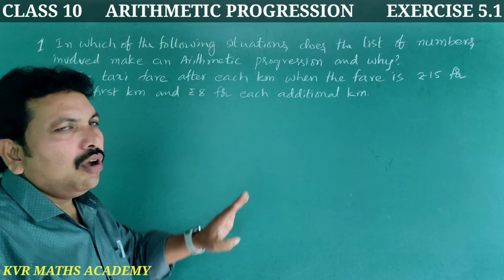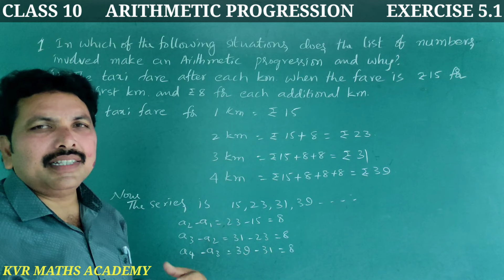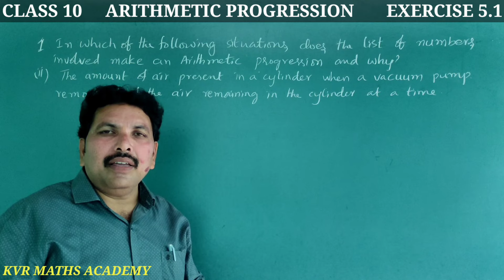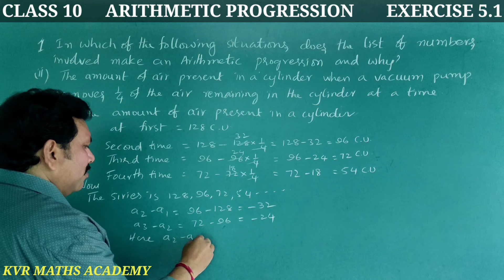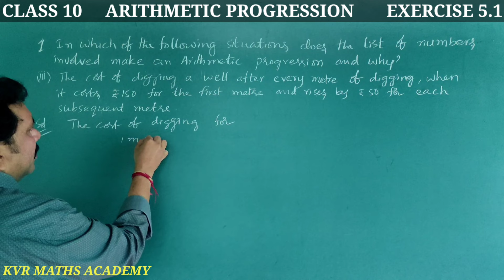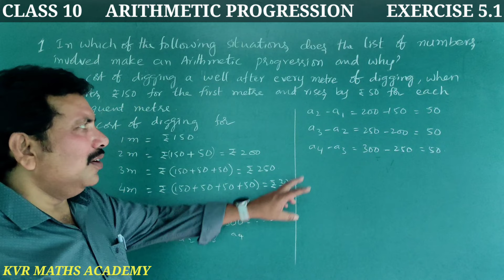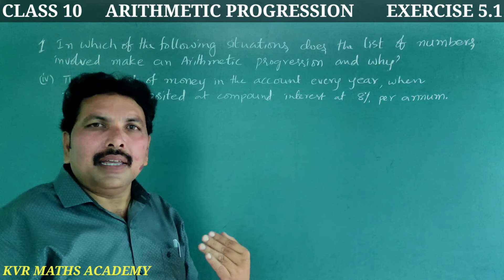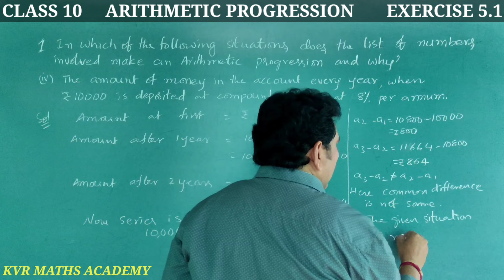CLASS 10/ARITHMETIC PROGRESSION /EXERCISE 5.1/1st PROBLEM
In this video explained first problem in exercise 5.1 in Arithmetical progressions of 10th class mathematics.